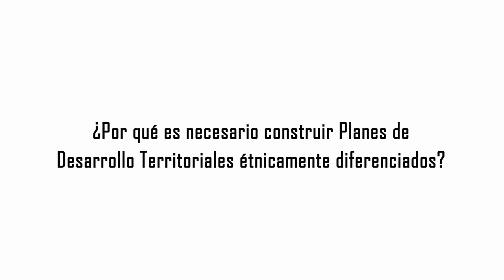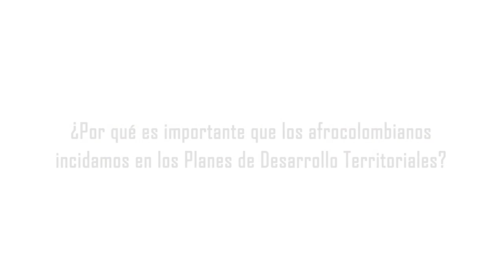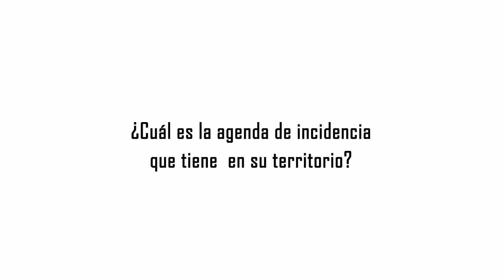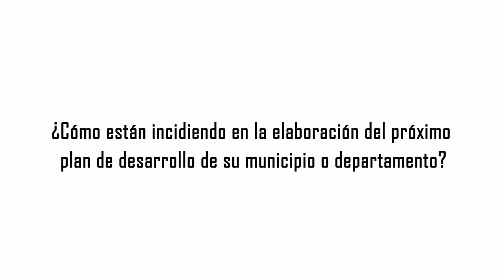C.N.O.A. Incide en los Planes de Desarrollo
En la Conferencia Nacional de Organizaciones Afrocolombianas participamos, incidimos y hacemos seguimiento a los planes de desarrollo territoriales para promover el goce efectivo de nuestros derechos como pueblo afrocolombiano. Desde un enfoque étnico racial afrocolombiano caminamos hacia la construcción de paz.